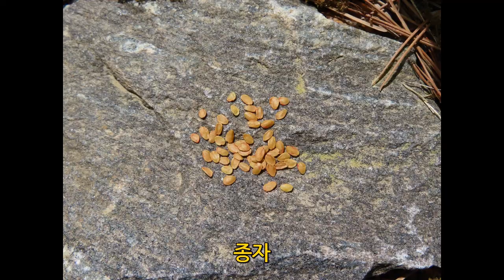길마가지나무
길마가지나무 겨울눈 꽃 잎 열매 종자 수피